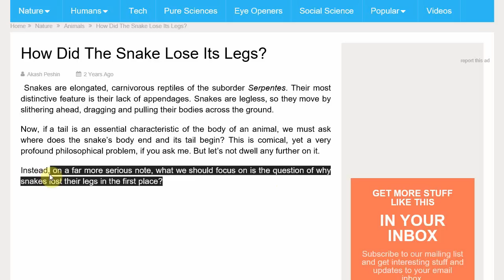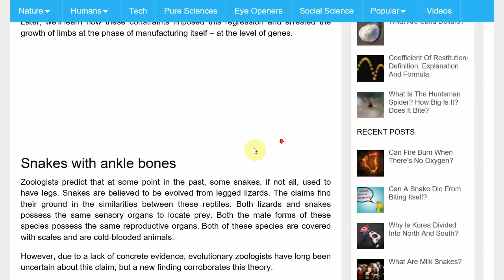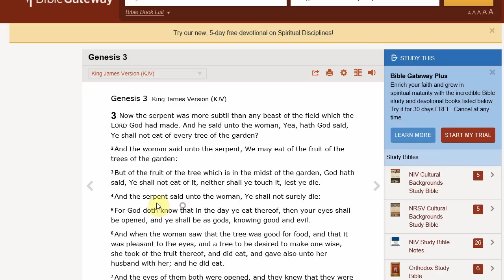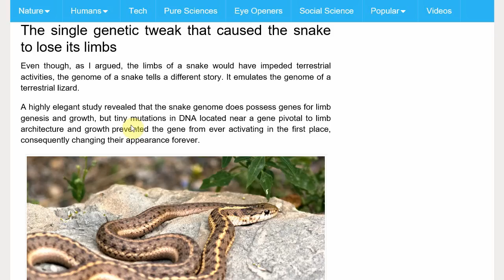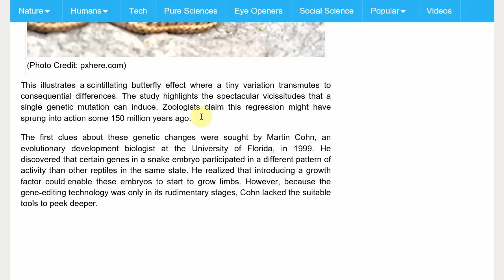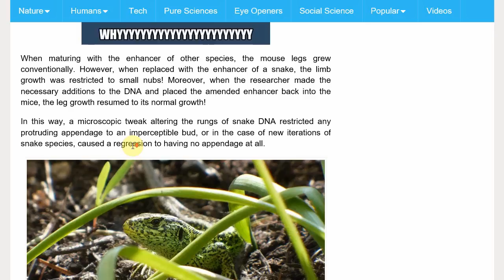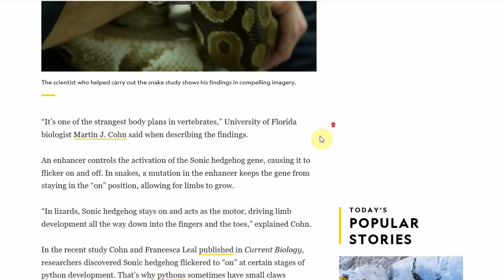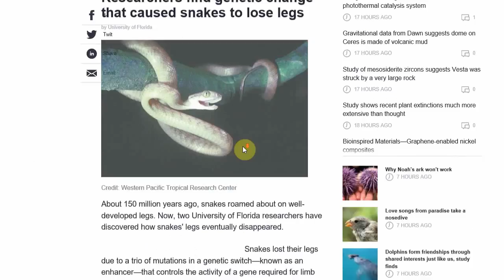Science Supporting The Bible - Snake Legs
Yep, snakes had legs long ago.. someone should have told the biologists about Genesis 3.